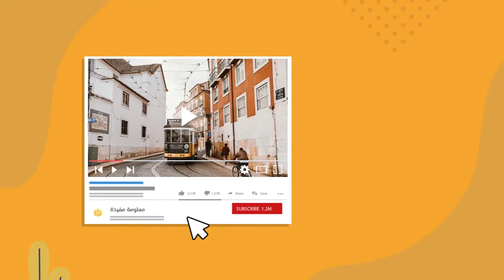أجمل صراعات الطيور والكلاب